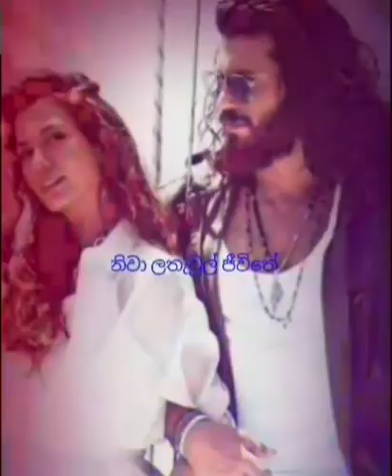Tharaka mal pipi hinahena